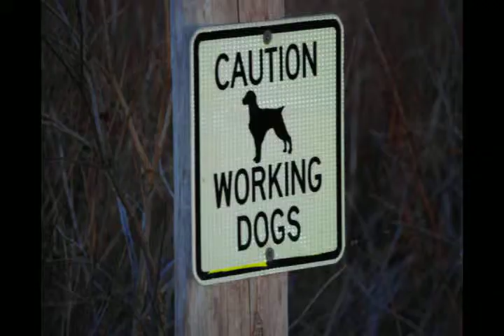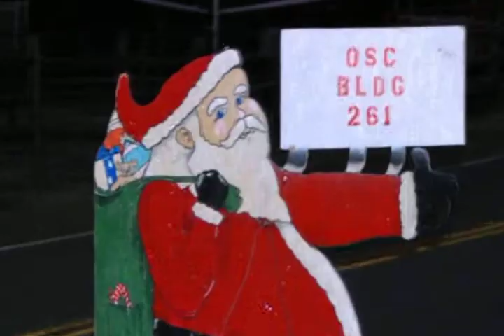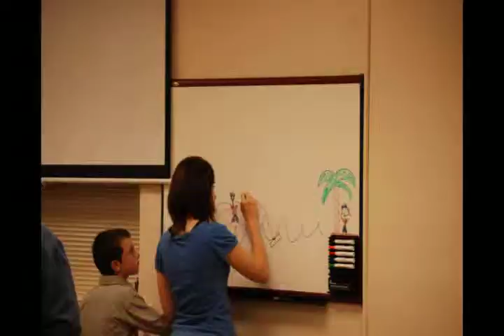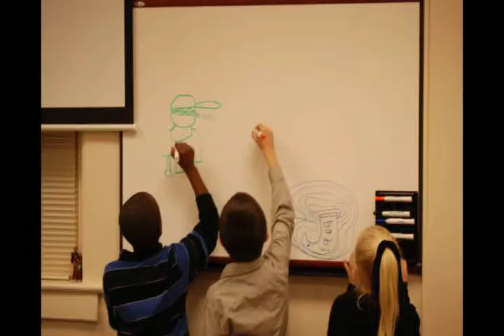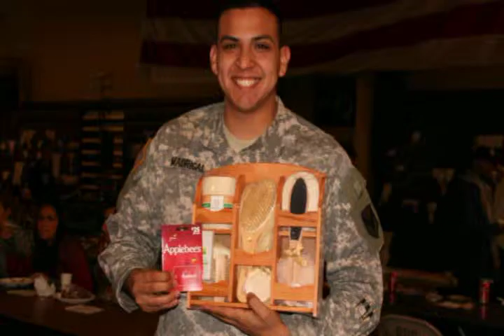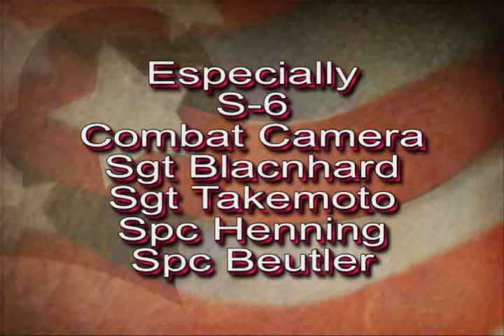541st CSSB - Family Readiness Group Christmas Dec 2008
The 541st Combat Sustainment Support Battalion (CSSB) Family Readiness Group Christmas music video created by SPC Ryan.

Commander: LTC JP Silverstein
Command Sergeant Major: CSM Ian Griffin

If audio is mute due to copyright audio go below, to hear it.

Army Strong - U.S. Army
Do You Hear What I Hear - Noël Regney
Winter Wonderland - Leon Redbone
Here Comes Santa Clause - Gene Autry
Let It Snow - Marie Osmond
Jingle Bell Rock - Bobby Helms
Little Saint Nick - The Beach Boys
Sleigh Ride - Jack Jones
Hour of Destiny - Soulcalibur 3 video game